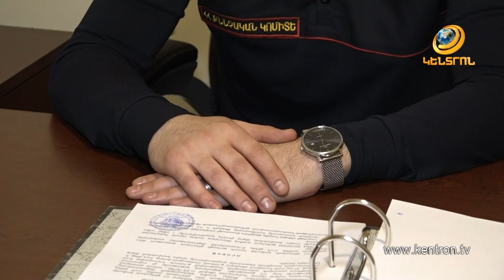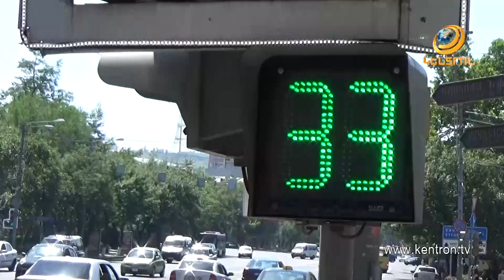Արշակունյաց պողոտայում կրկնակի վրաերթի դեպքով հարուցված քրեական գործի մանրամասները